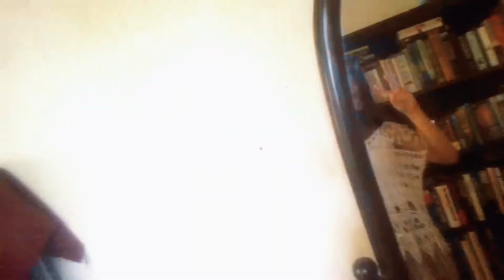Take a look inside CASA NOSTRA Resort!🌺 | cinematic travel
Are you interested in staying in a tranquil and summery place surrounded by the beauty of nature?
Two hours away from Bacolod City, the provincial capital of Negros Occidental, Philippines, is the booming city of Escalante in Brgy. Japitan, where a beautiful private resort is located. It's aptly called Casa Nostra, Italian for "Our House." The resort has two large bungalows, one overlooking the green plains and the other overlooking the magnificent beach. The pavilion complete with amenities is a really nice place to spend an afternoon while viewing the scenic sunset. The swimming pool, surrounded by cottages, is an accessible, excellent alternative for guests who don't want to go down the hill for a swim at the beach. While Casa Nostra is a private family resort, its doors are open to close friends. As they say in Spanish, "mi casa es tu casa." My house is your house.

Facilities include a 170+ meter beach, a swimming pool, 3 pagodas, and a large Pavilion set on the clifftop. The Pavilion includes a shower room and a kitchen where you can cook your own food. All utensils, crockery, a fridge, and two burners are provided including gas.

There is Mamang's small sari-sari/convenience store on-site for food ingredients, drinks, and toiletries. Within 2 km., there are a number of other sari-sari stores and in Brgy. Rizal a small market for fish, meat, and vegetables. From Casa Nostra, Escalante City is about 15 km. for supermarkets and a large wet market which together can meet most needs. For the best kinds of seafood, and maybe the best prices in Negros, go to Escalante market in the early morning.

~Psalm 23